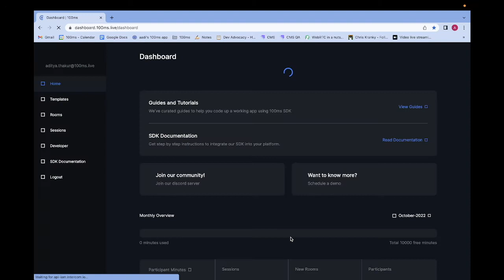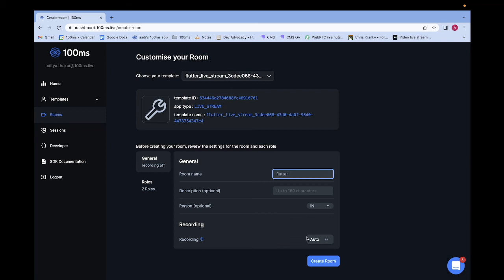Setup the project on the 100ms dashboard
How to build & run your first Livestream with 100ms Live-streaming SDK

Let’s get started by first setting up the project on the 100ms dashboard!

- Signup or login to your account if you already have one.
- Start by creating a new project by clicking on the ‘Create New’ button.
- You’ll see the available templates to use. While you can create a custom app, for this example we will go ahead with the Live Streaming starter kit. Click on the ‘Deploy Now’ button.
- Go ahead and enter a subdomain. For our example, I’ll enter `flutter` and select India as the Server Region.
- Lastly, click on the ‘Go to App Dashboard’ to return.

With this done, we have deployed the Live Streaming Starter Kit. You can still use the web app by joining as Broadcaster and going live, but we’ll do so using the Flutter app that we will build.

- Using the side navigation, click on ‘Rooms’ and then ‘Create Room’
- Even though a room is already created by default, let us create a new one with the name “flutter”. Copy the ‘Room Id’ of the room to use later.

Now, let’s move further to create our Flutter project!